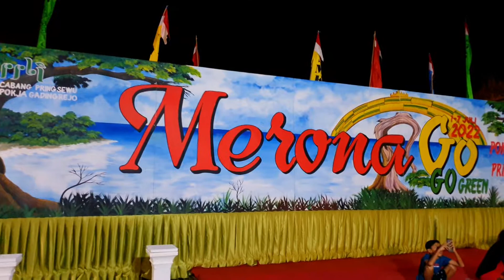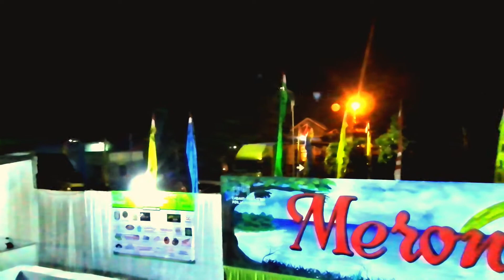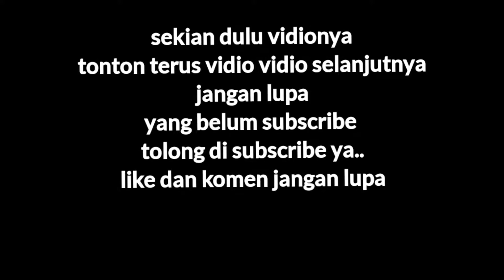malam penerima,an poho...pameran / jemur bonsai ppbi cabang pringsewu pokja gadingrejo lampung